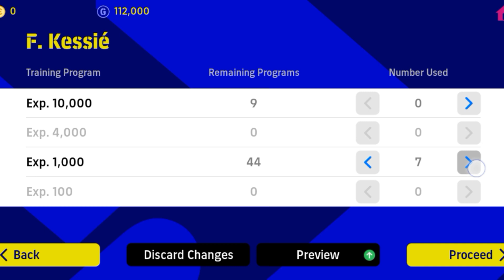F.Kessic Max Training Tutorial In Efootball 2023 Mobile| How To Upgrade F.Kessic In Pes 2023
Video Link:

 • Extenz - Gravity (Vlog... F.Kessic Max Training Tutorial In Efootball 2023 Mobile| How To Upgrade F.Kessic In Pes 2023